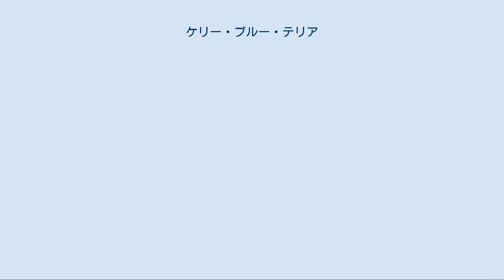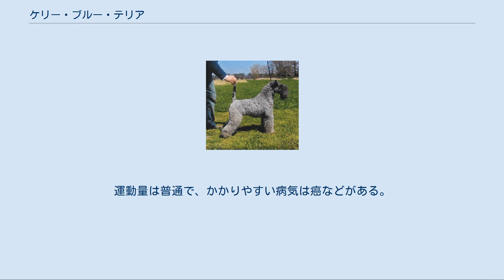ケリー・ブルー・テリア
ケリー・ブルー・テリア（英：Kerry Blue Terrier）は、アイルランドのケリー県原産のテリア犬種である。
アイルランドの正式な国犬としても指定されている。
 その生い立ちははっきりとは分かっていない。
少なくとも18世紀ごろには犬種として存在し、アイリッシュ・テリアやロズベリー・テリアなどを掛け合わせて作り出されたと考えられている。
後にロズベリー・テリアの子孫であるベドリントン・テリアの血も加えられた。
 主にネズミやカワウソなどの小動物を地中で倒す地中猟犬として使われていたが、番犬や護畜犬としても働いた。
猟犬としてはネズミやカワウソを地中の穴に誘導し、追い詰めて戦い、倒して主人のもとへ持って来る働きをした。
番犬や護畜犬としては気を緩めず、不審者には激しく吠えて飛び掛って退散させる役割を担っていた。
やや きつく勇猛果敢な性格は、このように作業犬として使われていた時代が長かったことを物語っている。
 ショードッグとして原産国で初登場したのは19世紀のことで、美しいブルーのコートが人目を引き、たちまち人気の犬種となっていった。
一時はアイルランドで最も人気の高い犬種の一つであったが、その隆盛は長くは続かなかった。
気性の激しさ（いわゆるテリア・キャラクター）が特に強かったことなどが不評を買った他、第二次世界大戦が勃発したことによりその数は大幅に減少し、希少化してしまった。
戦後は性格面を含めた改良が行われ、少しずつ人気を取り戻しつつある。
アイルランドではごく普通の犬種だが、原産国外で飼育されているものはあまり多くない。
日本でも少し珍しい犬種であるが、ほぼ毎年国内登録が行なわれている。
2007年度の国内登録頭数順位は134位中101位であった。
国内にブリーダーも存在し、およそ25万円程度の値段で販売も行なわれている。
 全身をカールした羊毛状のコートが覆っている。
毛色はその名の通りブルーに限定されるが、生まれたときの仔犬の毛色はブラックで、成長すると徐々にブルーになってゆく。
このコートは特有のクリップによってトリミングが施され、口髭（若しくは口髭と眉毛）を長く残し、体全体を少し短めにカットする。
瞳の色は琥珀色。
耳は半垂れ耳、尾は先の曲がった垂れ尾。
脚は長いが、地中でも地上でも害獣を駆除することが出来る、優れた狩猟能力を持つ。
体高は雄46〜50cm、雌44〜48cmで、体重は雄15〜18kg、雌はそれよりもやや軽い中型犬。
性格はクールでマイペース、短気で喧嘩っ早い。
家族に対しては友好的で従順だが、それ以外の人には懐かず、しつけも頑固なため入りにくいが、状況判断力が優れている。
警戒心が高いので番犬としても優秀である。
テリア犬種であるため特有の気の荒さ、「テリア・キャラクター」を持つが、それと同時に好奇心が旺盛な性質も併せ持つ。
このため、主人の知人であるならば、遊びを交えることによって交流を行なうことが出来る。
運動量は普通で、かかりやすい病気は癌などがある。